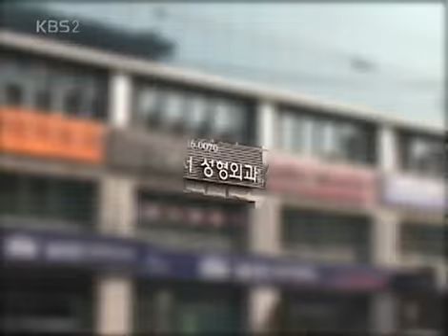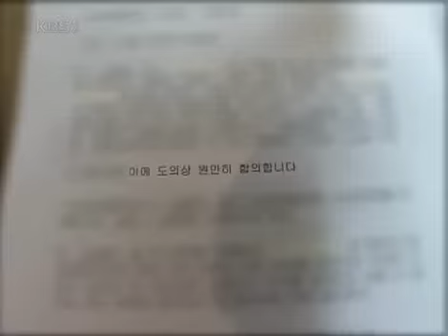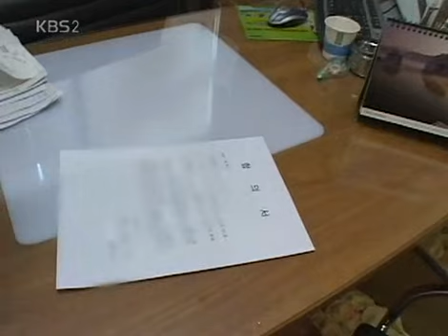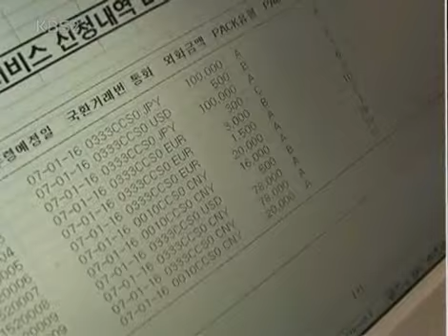VJ특공대 - VJs on the Scene 20070119 #002